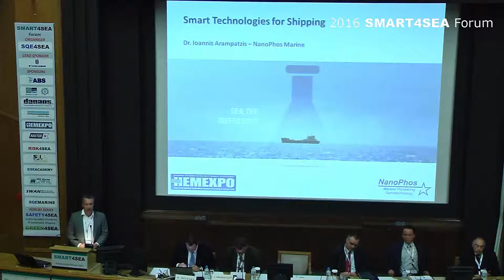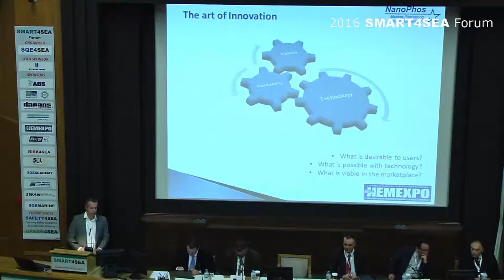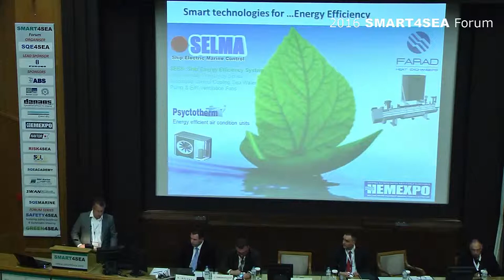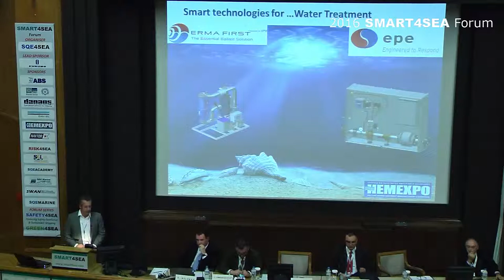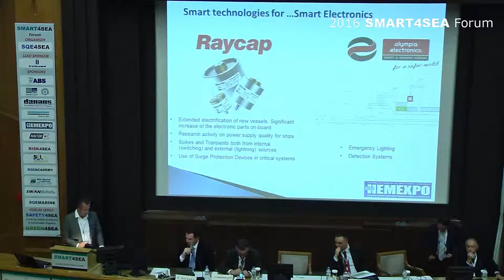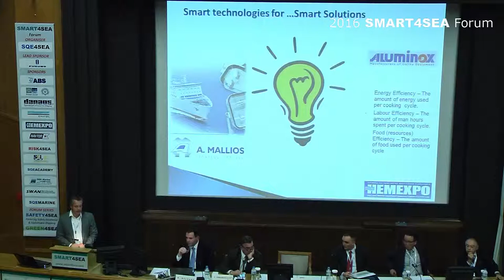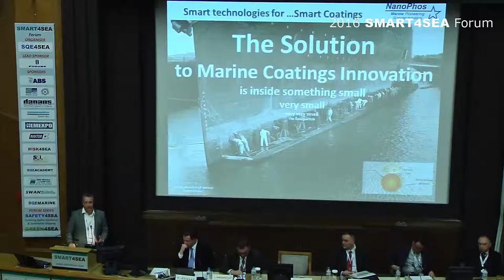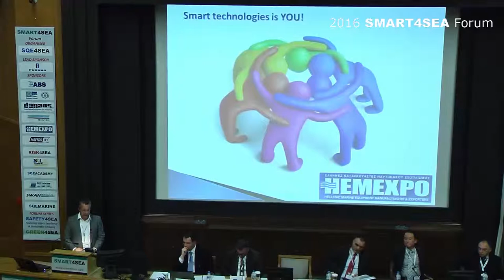2016 SMART4SEA Forum - Ioannis Arabatzis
The inaugural SMART4SEA Forum, a PRO BONO event, successfully concluded on Monday 22nd of February 2016 in Eugenides Foundation, Athens attracting 600 delegates from 12 countries representing a total of 280 organizations and focusing on latest smart shipping perspectives and operational challenges

Ioannis Arabatzis, Managing Director, HEMEXPO presented the available ‘’Smart technologies for shipping’’ developed by Hellenic Marine Manufacturers and Exporters. From smart, nanotechnology driven coatings to intelligent surge protective devices, Hellenic manufacturers may drive the innovation to the “Smart Ship” concept. A wide range of technologies and value offerings shape a novelty approach that serves the Hellenic and International shipping industry. He highlighted that consistency, responsiveness, quality, performance and an end-user centric approach are the main pillars of product offering.

The SMART4SEA Forum was organized by SAFETY4SEA and sponsored by FURUNO who was the lead sponsor of the event and also by: ABS, ALBA, Danaos Management Consultants S.A, DNV GL, HEMEXPO, NAVTOR, SGL Engineering Ltd, SQE MARINE, SQE ACADEMY, SRH Marine Electronics SA and SWANNET. Furthermore, the event was supported by: AMMITEC, Chios Marine Club, EENMA, ECOMASYN, Piraeus Marine Club, WIMA, WISTA Hellas and Yacht Club of Greece.